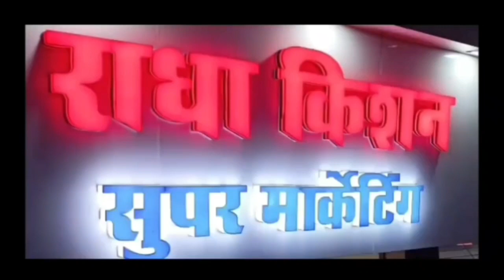damoh शहर के बीचोबीच पलंदी चौराहे पर ब्रज के समीप युवक पर धारदार हथियार से उसके चेहरे पर हमला